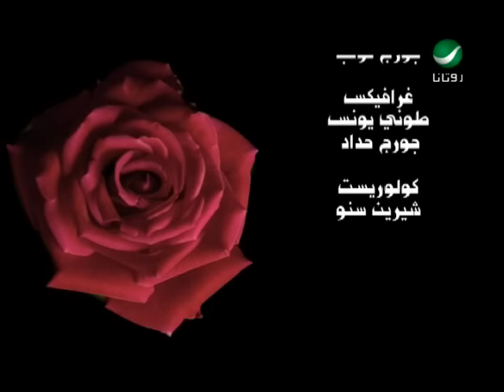Ahlam Nawilak احلام - ناويلك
من اروع اغانى الفنانه الاماراتية  احلام